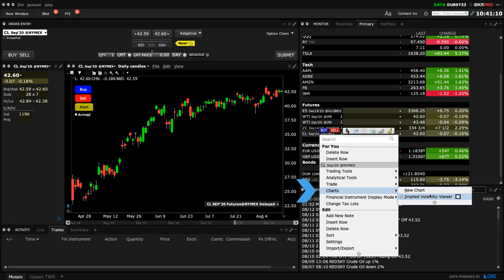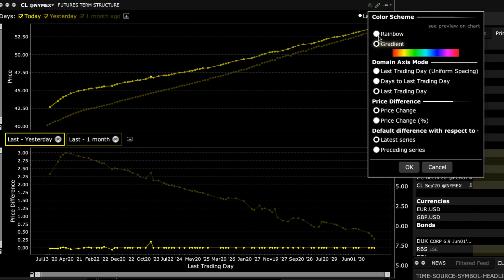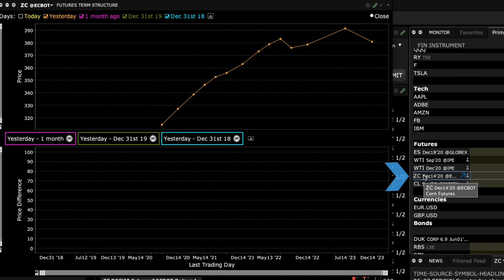TWS Charts Futures Term Structure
Learn how to view future term structures in TWS Charts which enable you to:
• Compare the current term structure for an existing series of maturities with historical data points.
• Customize the term by selecting preset or custom dates, you can quickly see how the pricing structure has changed over time.